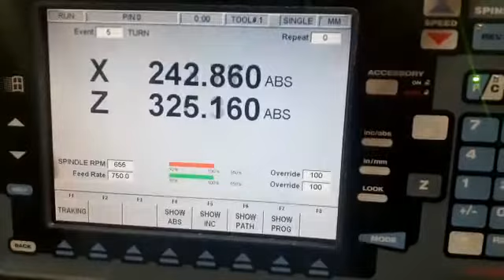3127 - XYZ PROTURN VL425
XYZ PROTURN VL425, 2006, Ser No L294, Swing over Bed 480mm, Between Centres 1250mm, Spindle Bore 80mm, 3 Jaw Chuck, QCTP and holders